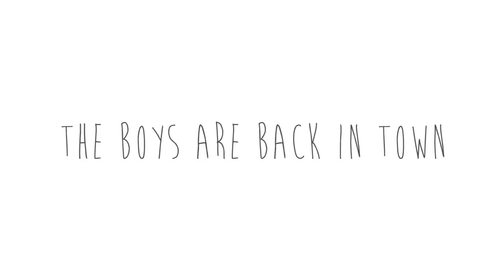The Dangers of Minecraft Grief-ing: A Documentary Short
"The Dangers of Minecraft Grief-ing" follows the members of Good Griefz, a now defunct "grief-ing" clan, as they attempt to put their lives back together following the end of their notorious grief-ing careers. This heart-wrenching story of forgiveness and redemption will inspire viewers for generations to come.